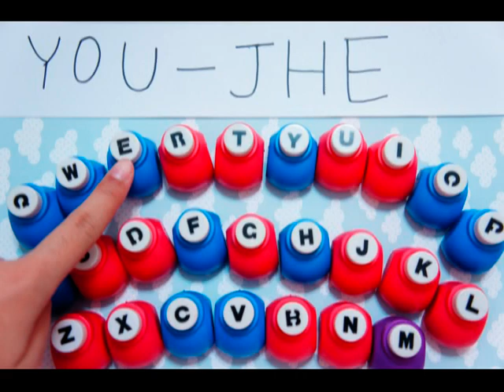213 白日夢 逐格動畫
夢境最美